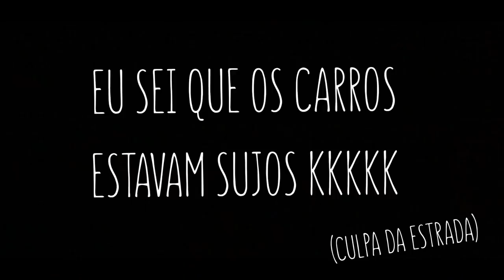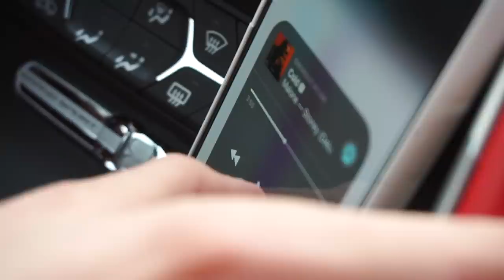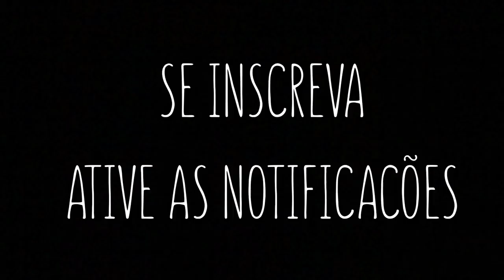FUI PRA MIAMI BEACH DE CORVETTE !!! ‹ Lorenzo Franco ›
Fiz uma viagem junto com meus amigos para Miami Beac pois tinha uma conferência de empreendedorismo e fomos de Corvette e Mercedes !!! O vlog ficou bem legal e diferente, um estilo vlog-viagem então espero que goste!!